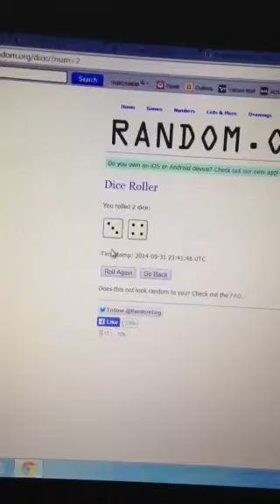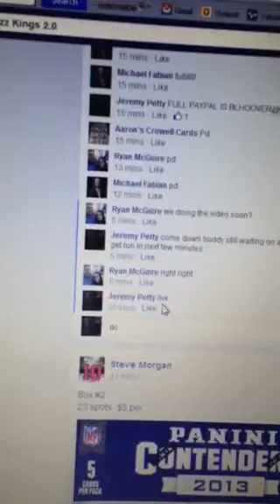Prizm hobby box razz kings 5/31/14